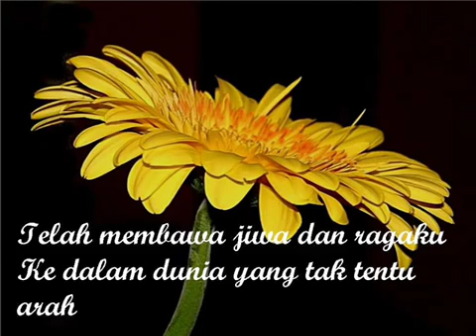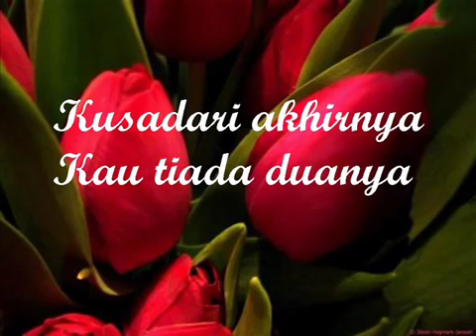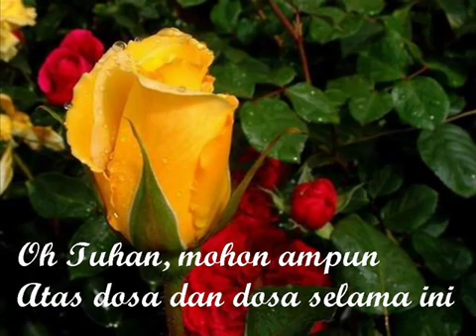Gigi -- Akhirnya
Kumpulan Hits GIGI